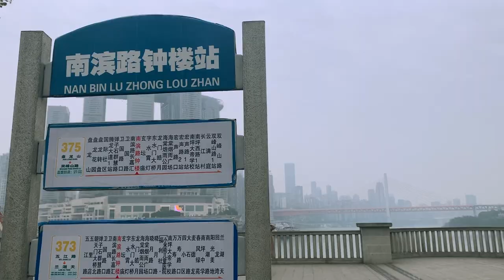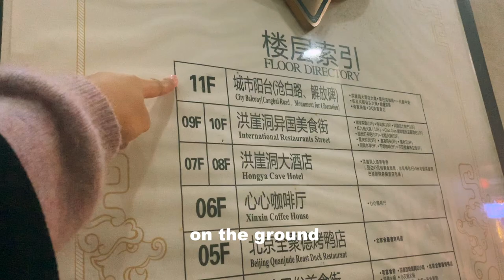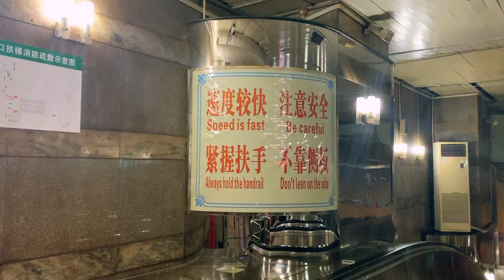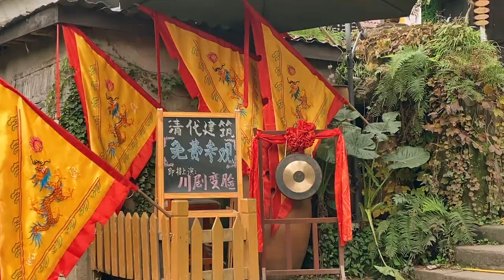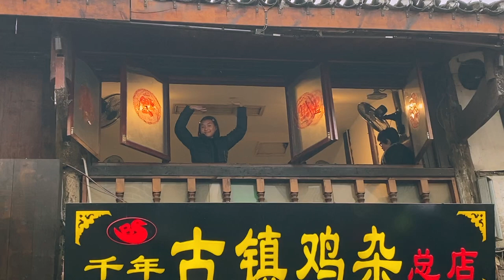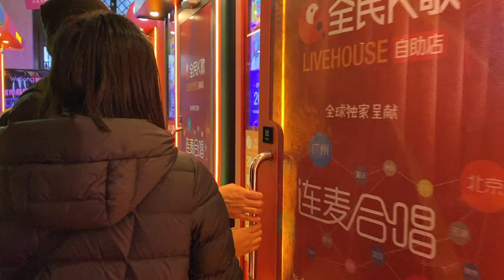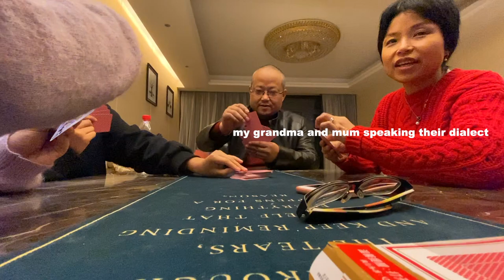CHONGQING VLOG, CHINA | WHERE TO GO, SO MUCH EATING AND BEST HOT POT | VLOG DEC 2019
Me and my sister, Lulu, go to China on a family trip. We are ABCs (australian born chinese) from Australia. First stop: Chong Qing! Eating lots of hotpot and travelling the sights with locals. Hope you enjoy watching this vlog!

Places visited (in order):
- Longmenhao Old Street (龙门浩老街)
- Chong qing snack street (重庆小吃街)
- Hongyadong (洪崖洞)(cross the river at night to view its lights from a distance)
- Huangguan Escalator (皇冠大扶梯)
- Ciqikou (磁器口古镇)